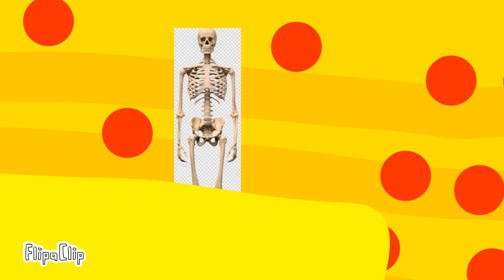retied memories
Trollge incident